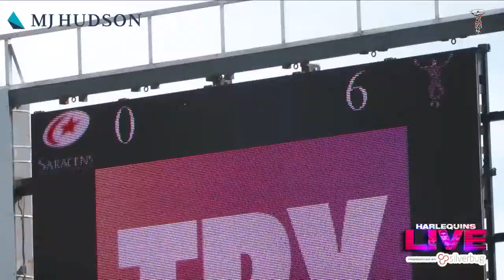Harlequins Live - Help us say goodbye to Mike Brown and other departing players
😢 It will be an emotional day at The Stoop as Mike Brown and other departing players say goodbye to the club.

🙌 Hear from those players and watch them take their final lap of honour.

🏆 There will be cheers at half-time as Harlequins Women parade the trophy around the ground.

🎥 Join us for the usual offerings including pre-match build up, coach and player interviews plus competition prizes!

Presented by Silverbug.